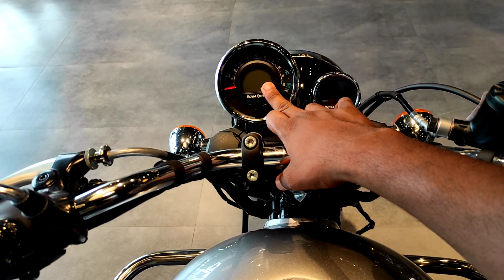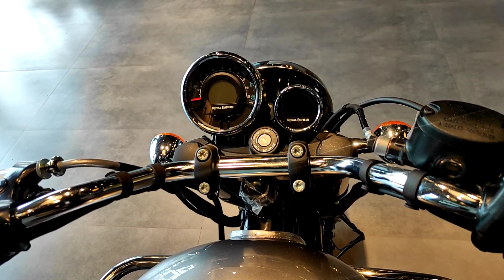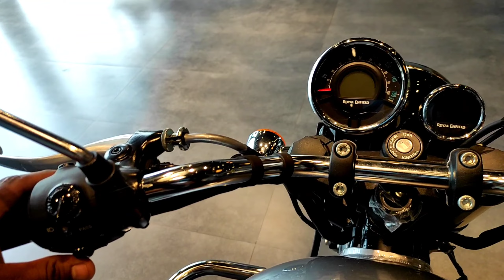Royal Enfield Meteor 350 Bs6 2022 Review In Telugu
Royal Enfield Meteor 350 Bs6 2022 Review In Telugu||‎@Teja Motovlog.

We do not own all material we're posting on this channel .lf you are a copyright owner and want your work to be removed from our channel PLEASE contact us via mail or instagram or leave us a comment here and we will remove your material right away. PLEASE do not opt for a youtube strike.
Thank you your support